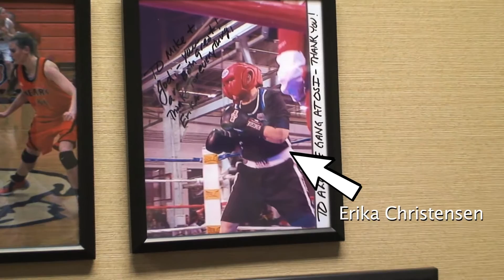Knee Replacement - Physical Therapy Testimonial Erika Christensen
A recent patient coming to OSI Physical Therapy after having her second total knee replacement has a great experience and gets back a life in the mixed martial arts. If you're experiencing pain or having any issues give us a call to schedule a free phone consultation with one of our physical therapists or make an appointment - .